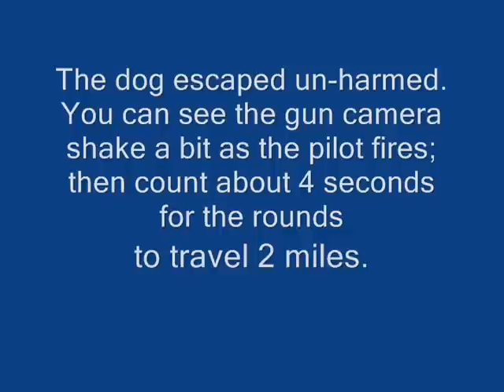The A-10 in action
Watch this clip as 4 terrorists get bombed from about 2 miles away!